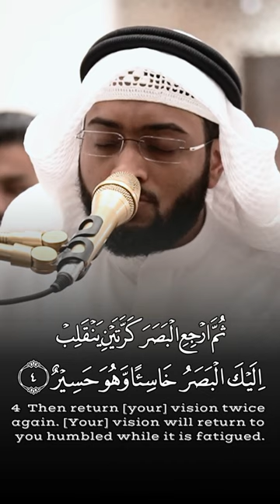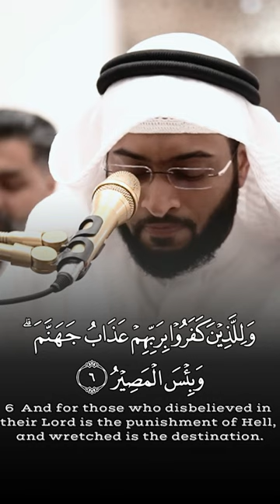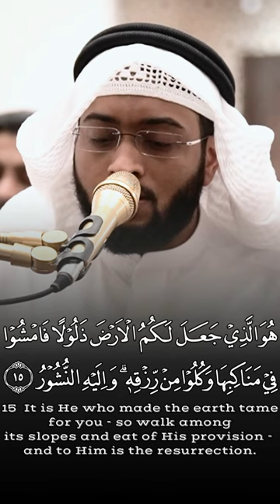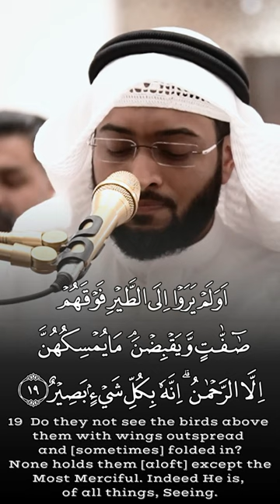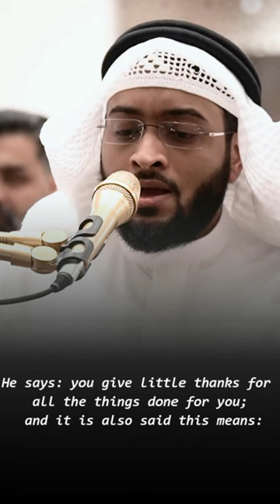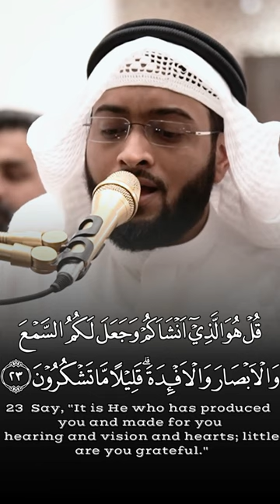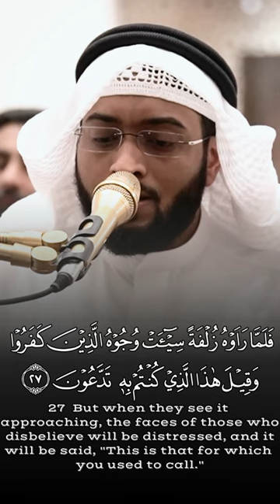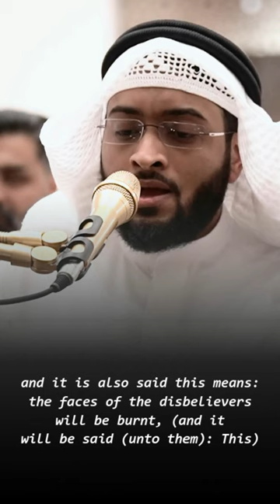Al Mulk - Soulful Recitation سورة الملك أحمد النفيس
Surah Al Mulk - Ahmad Al Nufais